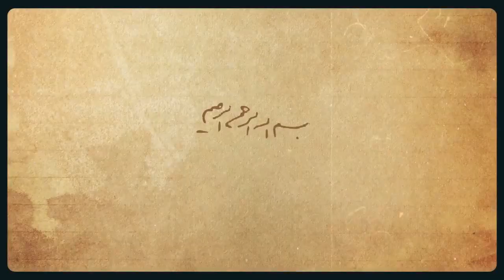جهاد ادامه دارد | دانشجو، موتور حرکت یک جامعه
در تمام دورانهای مختلف، در طول انقلاب، حوادث گوناگون، لحظه‌های حساس و خطیر، حضور دانشجویان مؤمن، متعهد، عدالتخواه، باگذشت، توانسته فضا را در جهت صحیح هدایت کند. این برداشت من از جنبش دانشجوئی و نگاه من به جنبش دانشجوئی است: ضد استکباری، ضد فساد، ضد اشرافی‌گری، ضد حاکمیت تجمل‌گرایانه و زورگویانه، ضد گرایشهای انحرافی؛ اینها خصوصیات جنبش دانشجوئی است. البته من قضاوتم روی بدنه‌ی دانشجوست. ممکن است افرادی، بخشهائی از مجموعه‌ی دانشجوئی جور دیگری باشند. نه تعجب میکنیم، نه انکار میکنیم؛ مطمئناً این است؛ اما بدنه‌ی دانشجوئی، طبیعت کار دانشجوئی و روحیه‌ی دانشجوئی، اینی است که عرض کردم. در واقع حضور قشر جوان، بخصوص دانشجو، موتور حرکت یک جامعه است. ۱۳۸۷/۰۹/۲۴